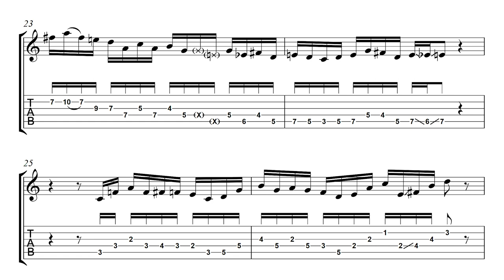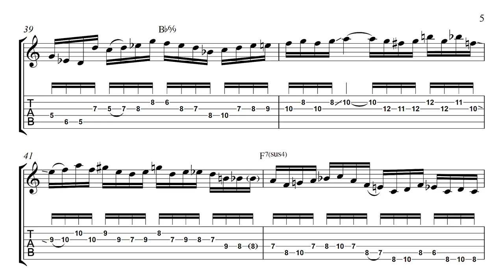John McLaughlin - For Jaco (Guitar Solo Transcription)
Here's another burning John McLaughlin solo provided by Lucas Pickford!

CONNECT